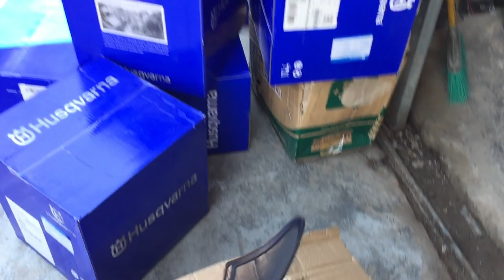Ngày Thử 2 Của Chương Trình Khuyến Mại Mua Cắt Cỏ Husqvarna Tặng 2 Nhớt